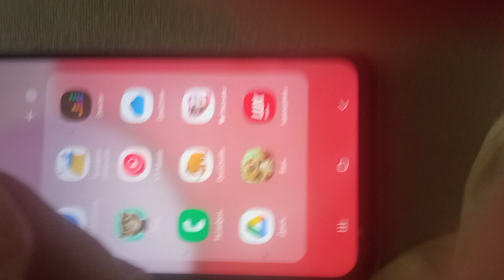talking ben обзоры